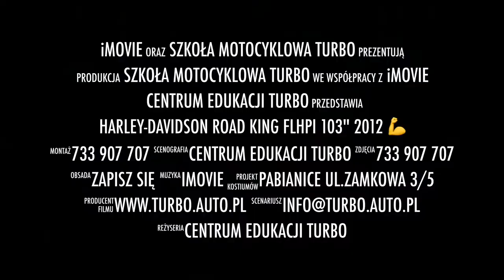Ósemka na Harley-Davidson Road King FLHPI 103" 2012 r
Chcesz nauczyć się jeździć na motocyklu ? A nie tylko zdać egzamin ?
Zrobimy z Ciebie motocyklistę ! Nauczymy cię techniki jazdy !
Egzamin po naszym szkoleniu to tylko formalność 🤣🤣🤣
Pamiętaj wybierając szkołę która tylko przygotuje Cię do egzaminu musisz się liczyć z tym że sam się będziesz uczył techniki 😳😩
Nie zawsze wybór szkoły blisko domu to trafny wybór🤔
Sprawdź opinię o instruktorach i jeśli Nas wybierzesz na pewno nie zawiedziemy twojego zaufania 👍👍👍
Zapisz się na szkolenie :

95-200 PABIANICE
Zapraszamy 😁